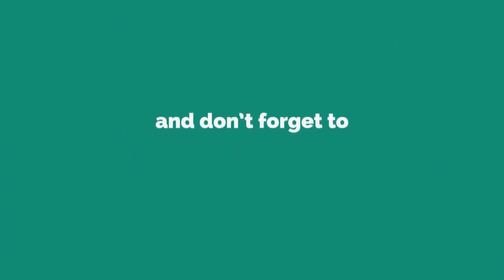FREE FIRE ELITE PASS SEASON 8 IS HERE - Pre-ordered Items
Free Fire Elite Pass season 8 has been released. Here are the preordered items.